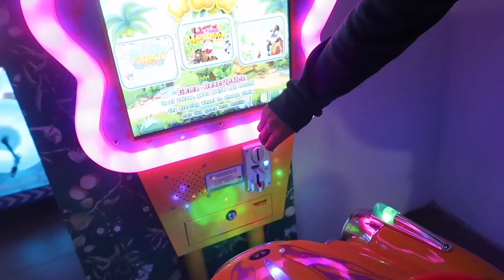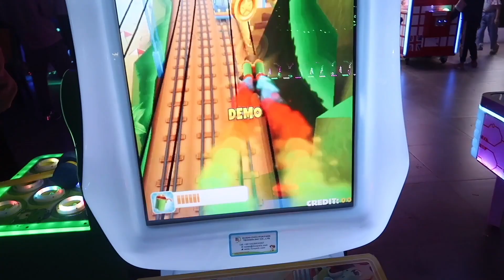Life in Bhutan|New SHOPPING MALL,FIRST EVER GAME ARCADE IN BHUTAN (VR 😍) |Bhutanese YouTuber 🇧🇹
Lots of Love and Virtual and hugs,
Chundhala.